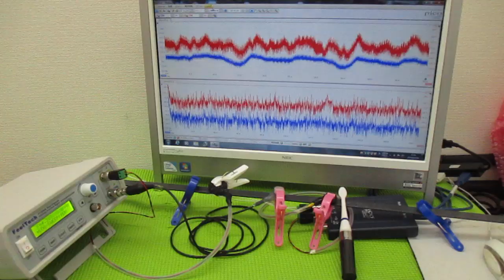超音波制御技術 ultrasonic-labo